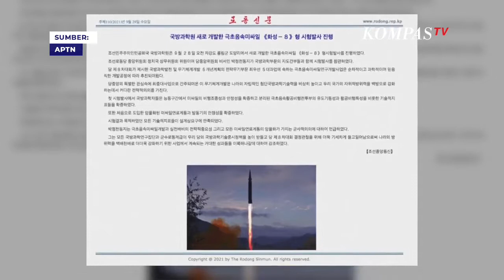Ngeri! Penampakan Rudal Hipersonik Berdaya Ledak Nuklir Korea Utara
JAKARTA, KOMPAS.TV - Inilah penampakan rudal hipersonik Korea Utara yang berhasil di ujicoba di Toyang-Ri, Provinsi Jagang, Korea Utara pada Selasa, 28 September 2021.

Ujicoba ini dalam rangka mengembangkan kemampuan militer Korea Utara. Rudal ini disebut bisa melebihi kecepatan suara.

Selain itu bisa membawa proyektil berdaya ledak nuklir.

Peluncuran rudal ini merupakan uji coba ketiga pada September 2021.

Ujicoba rudal ini disebut memberikan tekanan kepada Amerika Serikat dan Korea Selatan atas negosiasi nuklir yang masih menggantung.

Baca Juga Korea Utara Lagi-Lagi Dicurigai Menembakkan Rudal Balistik ke Laut di

Sebelumnya, perwakilan Korut di Sidang Majelis Umum PBB menuduh AS menebar permusuhan dan meminta Presiden Joe Biden mengakhiri latihan militer dengan Korea Selatan. Ia juga meminta AS menarik dukungan militer mereka di kawasan itu.

Pengumuman dari pihak Korut itu dirilis hanya beberapa saat setelah Korsel dan Jepang mendeteksi negara komunis itu meluncurkan sebuah rudal.